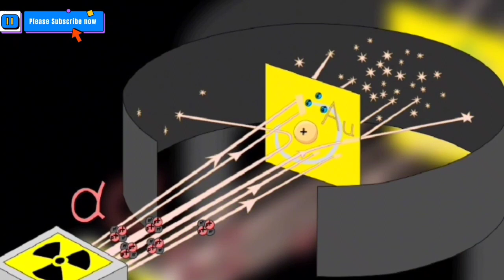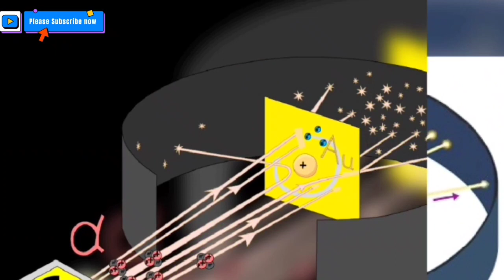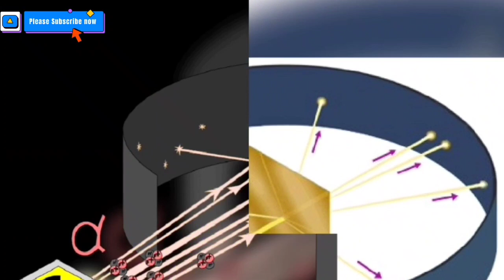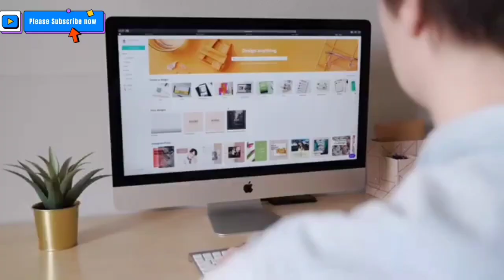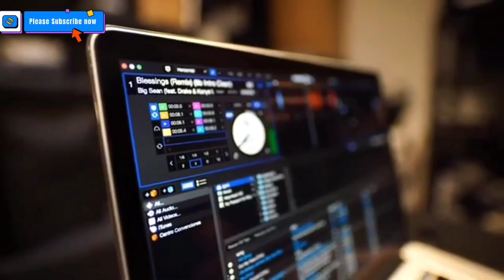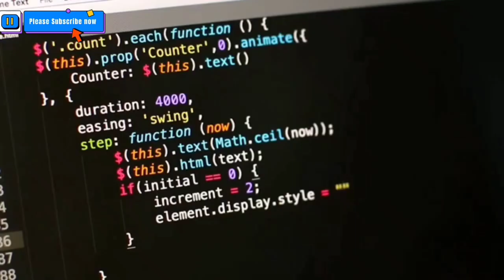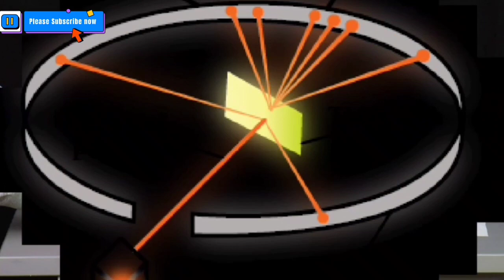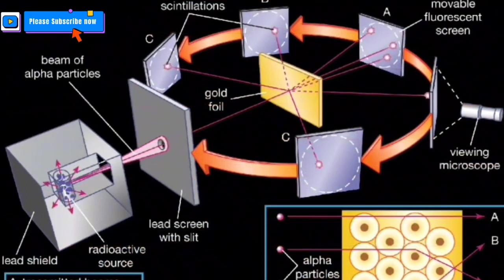Ernest Rutherford | Biography of World Top Scientist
Biography of World Top Scientist Ernest Rutherford